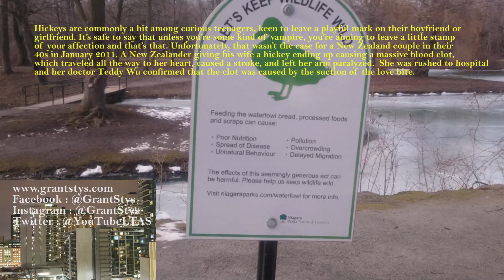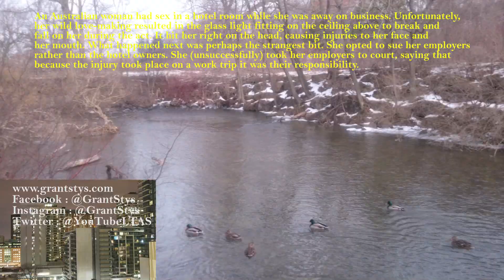Grants Adventure Episode 96 - POV Dufferin Islands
POV Dufferin Islands in Niagara Falls